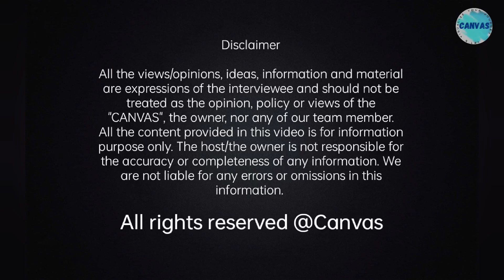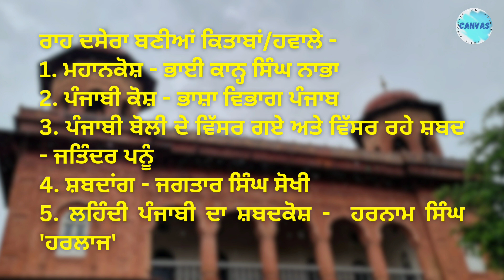ਪੰਜਾਬੀ ਦੇ ਵਿੱਸਰ ਗਏ ਸ਼ਬਦ। ਲੜੀ-੮। PR Panjab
ਅਸੀਂ ਇਕ ਕੋਸ਼ਿਸ਼ ਕਰ ਰਹੇ ਹਾਂ ਉਹਨਾਂ ਸ਼ਬਦਾਂ ਨੂੰ ਤੁਹਾਡੇ ਨਾਲ ਸਾਂਝੇ ਕਰਨ ਦੀ ਜੋ ਸਾਡੀ ਪੰਜਾਬੀ ਮਾਂ ਬੋਲੀ ਦੇ ਹਨ ਪਰ ਵਿੱਸਰਦੇ ਜਾ ਰਹੇ ਹਨ ਜਾਂ ਵਿਸਾਰ ਦਿੱਤੇ ਗਏ ਹਨ।
ਇਹਨਾਂ ਸ਼ਬਦਾਂ ਦੀ ਸਾਂਝ ਤੁਹਾਡੇ ਨਾਲ ਪਾਉਣ ਲਈ ਸਾਡੀਆਂ ਰਾਹ ਦਸੇਰਾ ਕੁਝ ਕਿਤਾਬਾਂ ਬਣੀਆਂ ਹਨ:-

੧. ਮਹਾਨਕੋਸ਼ - ਭਾਈ ਕਾਨ੍ਹ ਸਿੰਘ ਨਾਭਾ
੨. ਪੰਜਾਬੀ ਬੋਲੀ ਦੇ ਵਿਸਰ ਗਏ ਅਤੇ ਵਿਸਰ ਰਹੇ ਸ਼ਬਦ - ਜਤਿੰਦਰ ਪਨੂੰ
੩. ਸ਼ਬਦਾਂਗ - ਜਗਤਾਰ ਸਿੰਘ ਸੋਖੀ
੪. ਪੰਜਾਬੀ ਕੋਸ਼ - ਭਾਸ਼ਾ ਵਿਭਾਗ ਪੰਜਾਬ
੫. ਲਹਿੰਦੀ ਪੰਜਾਬੀ ਦਾ ਸ਼ਬਦਕੋਸ਼ - ਹਰਨਾਮ ਸਿੰਘ 'ਹਰਲਾਜ'

ਇਹਨਾਂ ਤੋਂ ਸੇਧ ਲੈ ਕੇ ਹੀ ਅਸੀਂ ਇਹ ਲੜੀ ਤਿਆਰ ਕੀਤੀ ਹੈ।
ਇਹ ਪੁਸਤਕਾਂ /ਕਿਤਾਬਾਂ/ਕੋਸ਼ ਆਪ ਪੜ੍ਹੋ ਅਤੇ ਆਪਣੇ ਬੱਚਿਆਂ ਨੂੰ ਜ਼ਰੂਰ ਪੜ੍ਹਾਓ। ਇਹ ਪੰਜਾਬੀ ਮਾਂ ਬੋਲੀ ਦੀ ਸੇਵਾ ਹੈ। ਧੰਨਵਾਦ🙏😊

ਇਹਨਾਂ ਲੇਖਕਾਂ ਦੇ ਅਸੀਂ ਧੰਨਵਾਦੀ ਹਾਂ ਜਿਨ੍ਹਾਂ ਨੇ ਸਾਨੂੰ ਰਾਹ ਦਿਖਾਇਆ ਅਤੇ ਅਸੀਂ ਇੱਕ ਨਿਮਾਣੀ ਕੋਸ਼ਿਸ਼ ਕਰਕੇ ਇਹਨਾਂ ਦੇ ਹੀ ਉੱਦਮ ਨੂੰ ਲੋਕਾਂ ਤੱਕ ਲੈ ਕੇ ਜਾ ਰਹੇ ਹਾਂ। ਅਸੀਂ ਬੇਨਤੀ ਕਰਾਂਗੇ ਕਿ ਇਹ ਉਪਰੋਕਤ ਕਿਤਾਬਾਂ ਜ਼ਰੂਰ ਪੜ੍ਹੋ ਅਤੇ ਹੋਰਨਾਂ ਨੂੰ, ਖ਼ਾਸ ਕਰਕੇ ਬੱਚਿਆਂ ਅਤੇ ਨੌਜਵਾਨਾਂ ਨੂੰ ਜ਼ਰੂਰ ਪੜ੍ਹਾਓ।

ਵਿਸ਼ੇਸ਼ ਧੰਨਵਾਦ: @jagwinderjodha
Video creation and editing: @ajboparai7385
digitally powered by: @digitalmahatmaz
ਸ਼ਬਦਾਂ ਦੀ ਚੋਣ ਅਤੇ ਟਾਈਪਿੰਗ: ਸ. ਹਰਿਸਿਮਰਨਪ੍ਰੀਤ ਸਿੰਘ ਮਾਲੜੀ
ਸਰੰਗੀ: ਭਾਈ ਨਿਸ਼ਾਨ ਸਿੰਘ ਅਨਮੋਲ